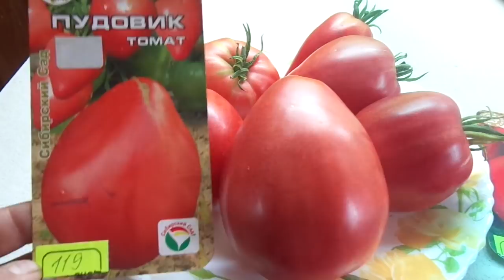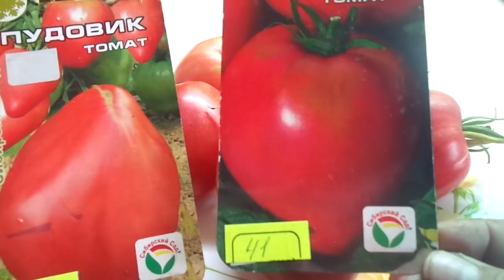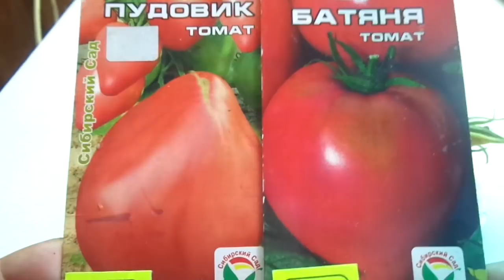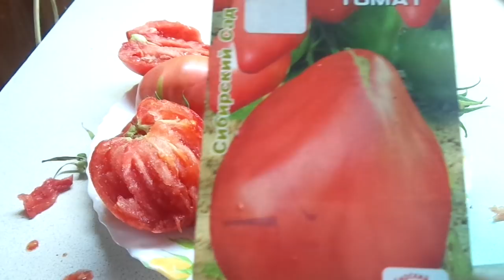ТОМАТ ПУДОВИК. ДЕГУСТАЦИЯ. Ольга Чернова.